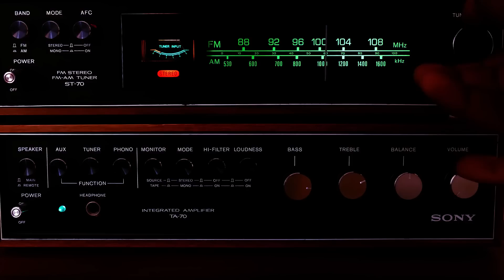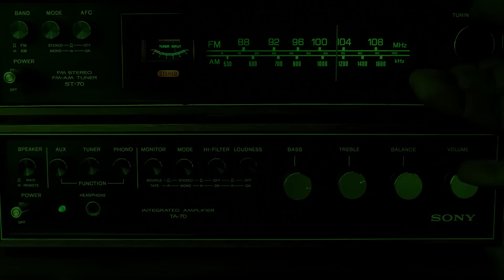LEYENDAS URBANAS DE LA ARENA MEXICO Y LA LUCHA LIBRE | Podcast de Terror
Mis horrores, esta noche les traigo un podcast terrorífico donde les traigo varios relatos de terror y hablamos de leyendas urbanas de la arena méxico

Podcast de terror
Podcast
Podcast en español
ReManchados - Marlem Arriaga
Encuéntrame:
Escríbeme tus dudas. Deja un comentario, me serviría mucho para crecer. Que tengan una bonita sonrisa hoy y siempre ♥